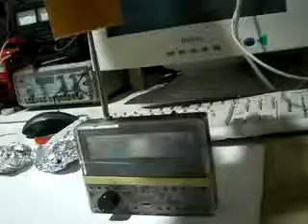electret de parafina y óxido de plomo amarillo 2 semanas despues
Hola Amigos, este electret fué polarizado hace cosa de 2 semanas, después de unos dias de experiencias lo deje en cortocircuito mediante un papel de aluminio, hoy me ha vuelto a picar la curiosidad para ver si seguía manteniendo las cargas y efectivamente así ha sido, el electroscopio transistorizado acusa un fuerte campo electrico cuando yo acerco mi mano. de todas formas esto no es free energy ni mucho menos, el electret es análogo a un imán permanente pero en este caso está cargado electricamente, es potencial electrico puro.